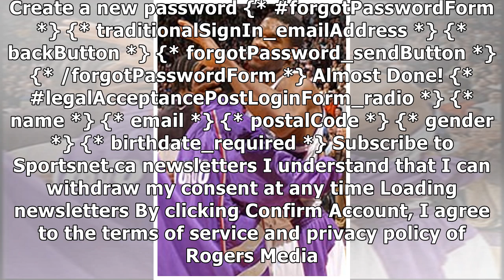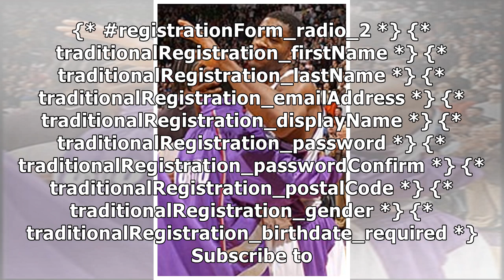Magic, Nets would bring different obstacles for Raptors